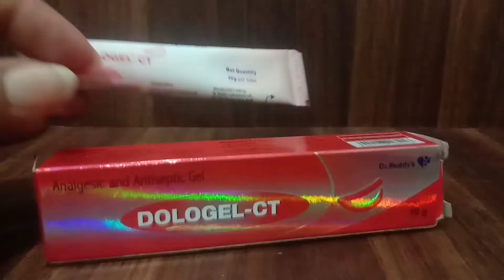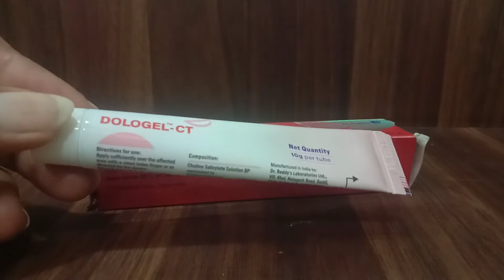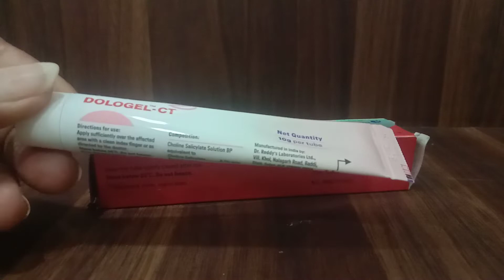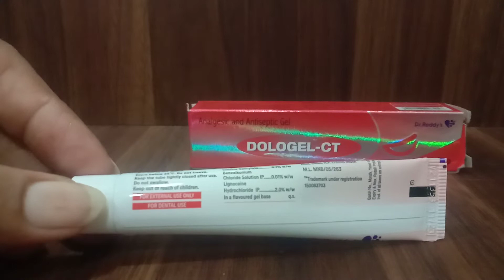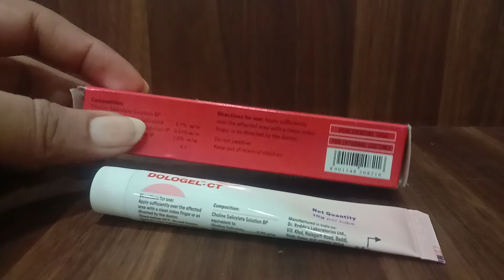मुंह के छालों की सबसे बेहतरीन दवा | Best mouth ulcer gel available| Dologel-ct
मुंह के छालों की सबसे बेहतरीन दवा

Best mouth ulcer gel available

 Dologel-ct